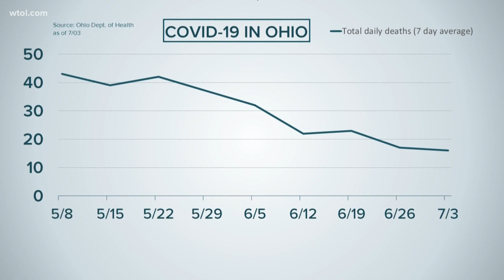COVID-19: Behind the numbers - Friday, July 3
While rest of the state surges, northwest Ohio remains in decent shape against pandemic.